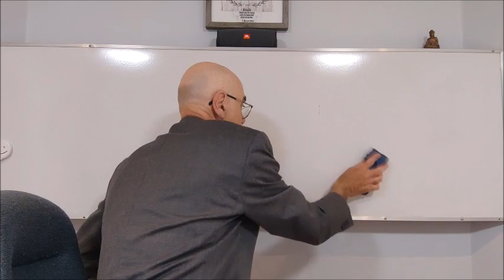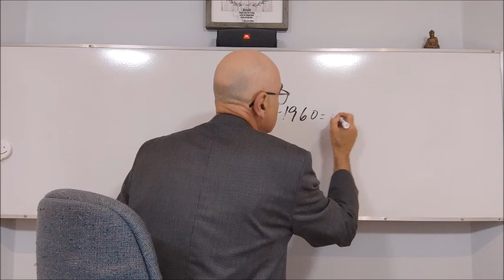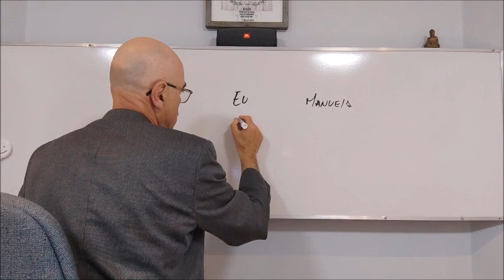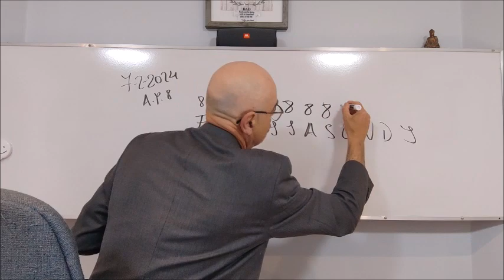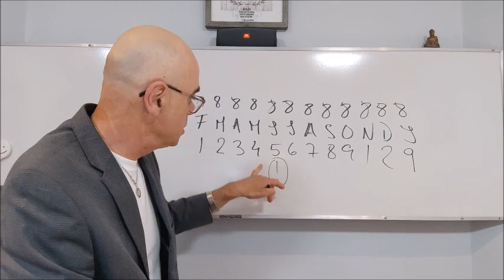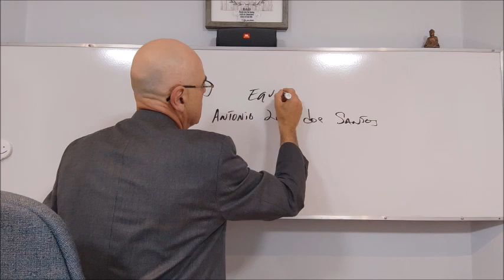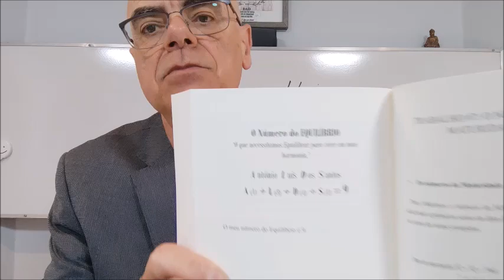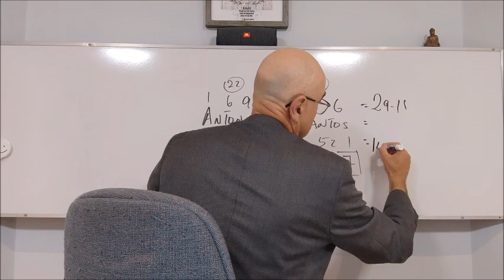Como funciona a Numerologia?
Método NIC | Numerologia Intuitiva Coaching

Com o prof. Antonio L. Santos